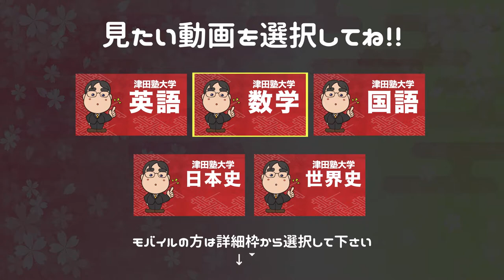参考書だけで津田塾大学ー国語で合格点を取る方法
日本初！授業をしない。
武田塾